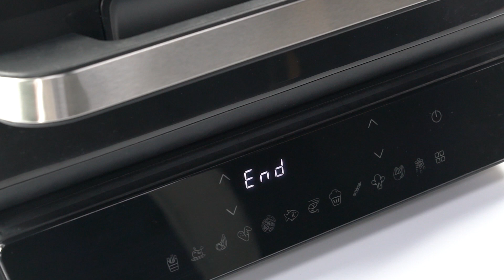Arnica Airfryer & Grill Izgaralı Sıcak Hava Fritözü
Arnica Airfryer & Grill Izgaralı Sıcak Hava Fritözü ile mükemmel yemekleri hızla hazırlayın!

1800 watt'lık gücüi geniş kapasitesi ve kolay kontrolü ile hızlı ve lezzetli sonuçlar sunar.